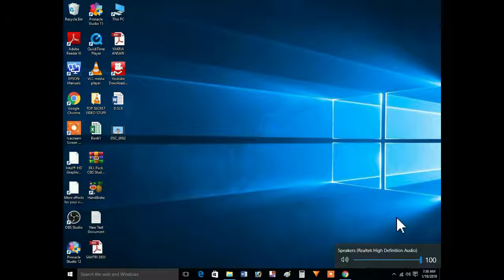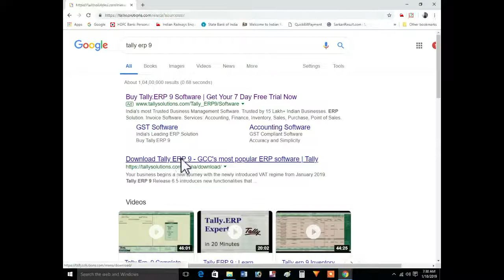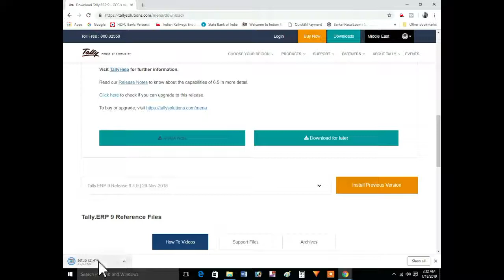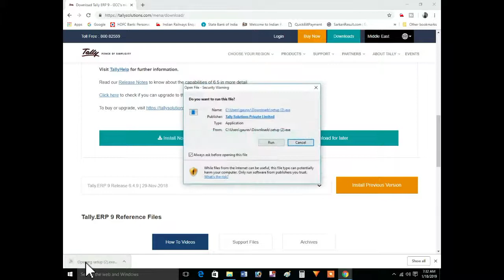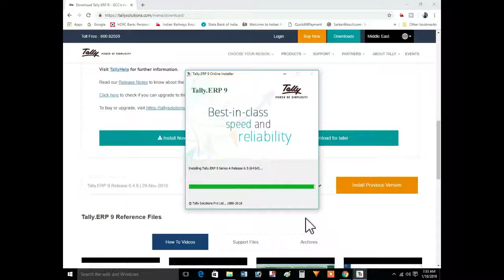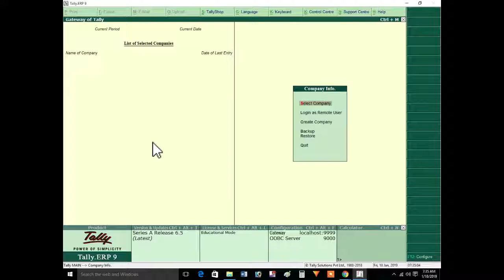How to download and install Tally ERP 9 Software Full version for free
is video me bataya gaya hai ki tally latest download kaise kare